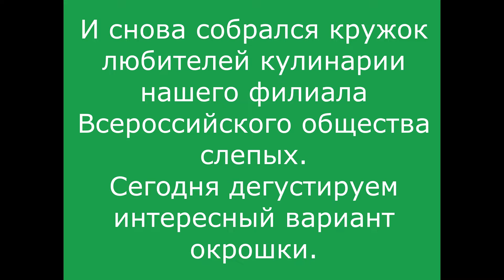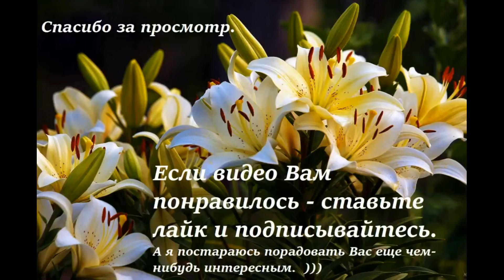Окрошка. Сытно и без риска потолстеть / "Okroshka". Satisfying and without the risk of getting fat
The description is below.

Здравствуйте.
Очень жаль, что наш кулинарный кружок в Всероссийском обществе слепых сейчас не имеет возможности готовить что-либо, требующее термообработки. Но мы не сидим сложа руки, готовим доступные в сложившейся ситуации блюда, пробуем, обмениваемся вариантами рецептов, знакомимся с облегчающими нашу жизнь приспособлениями.
На дворе лето, на столе будет окрошка. Картофель и яйца отварила дома. Почистила, конечно. Редиску и зеленый лук порезала тоже дома, чтобы не затягивать время заседания. Зелень измельчается быстро, а на огурцах решила испытать слайсер. Слайсер огурцы с кожицей не осилил, нарезала ножом, не привыкать. )) Зато с картофелем и яйцами он справился за пару минут. Все измельченные ингредиенты ссыпаю в миску и заливаю кефиром. Да, я знаю окрошку на квасе, но предпочитаю на кефире. Заметили: мяса сегодня в рецепте нет? Во-первых, сегодня собрались преимущественно люди старшего возраста, во-вторых, как-то резко пришла летняя жара. Белки мы получим из яиц и кефира, а перегружать организм азотистыми основаниями не станем. )) Кефир не разбавляю, жидкая окрошка - это когда зной за +36. Все, готово, пробуем и обсуждаем. А количество ингредиентов не пишу - все на личный вкус.
Так и живем - на диване сутками не лежим, делаем, что можем, а можем мы многое. )))

Буду очень благодарна за ваши отзывы и КОНСТРУКТИВНУЮ критику. Спасибо.
Hello.
It is a pity that our culinary circle in the Society of the Blind now does not have the opportunity to cook anything that requires heat treatment. But we do not sit idly by, we prepare dishes available in the current situation, we try, we exchange recipe options, we get acquainted with the devices that make our lives easier.
It's summer outside, there will be "okroshka" on the table. "Okroshka" is a Russian summer cold soup. Boiled potatoes and eggs at home. Cleaned, of course. Radishes and green onions were also cut at home, so as not to delay the meeting. The greens are crushed quickly, and I decided to test the slicer on cucumbers. Slicer cucumbers with skin not mastered, cut with a knife. )) But he coped with potatoes and eggs in a couple of minutes. I pour all the crushed ingredients into a bowl and pour kefir. Yes, I know "okroshka" on kvass, but I prefer kefir. Usually the recipe also includes finely chopped boiled meat. But, firstly, mostly older people gathered today, and secondly, the summer heat somehow came sharply. We will get proteins from eggs and kefir, and we will not overload the body with nitrogenous bases. )) I do not dilute kefir, liquid okroshka is when the heat is over +36C. Everything is ready, we try and discuss. And I do not write the number of ingredients - everything is for personal taste.
That's how we live - we don't lie on the couch for days, we do what we can, but we can do a lot. )))

I will be very grateful for your feedback and CONSTRUCTIVE criticism. Thanks.